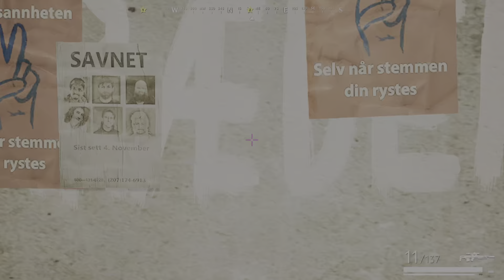Vigor back and forth